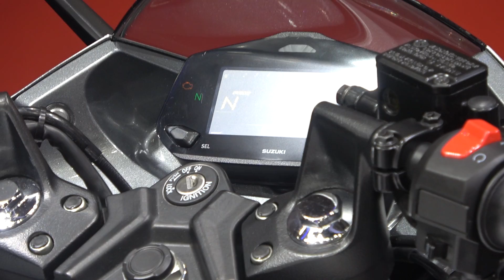The new 2020 SUZUKI GIXER SF 250cc - Show Room JAPAN